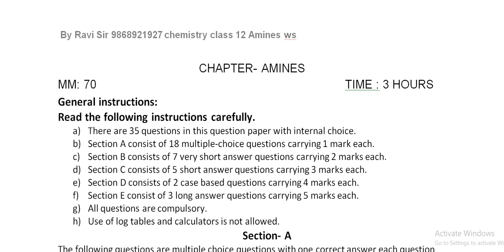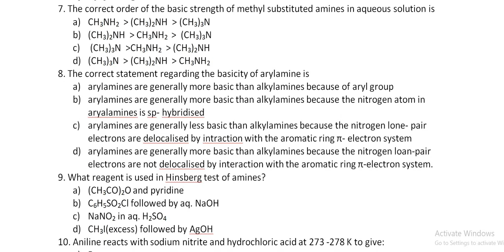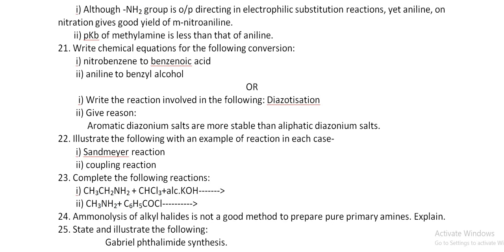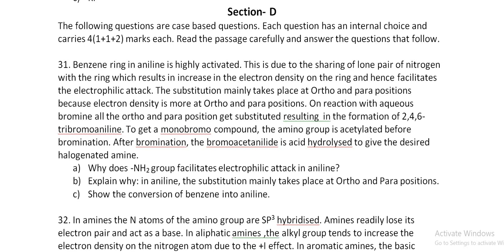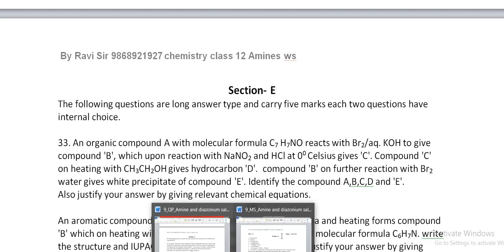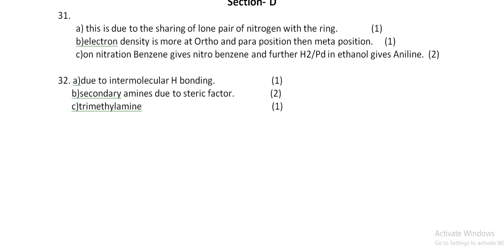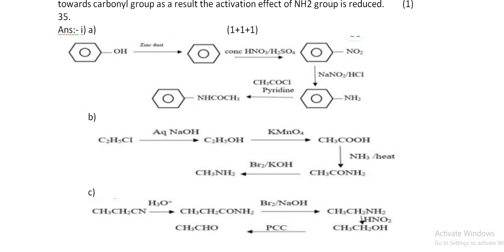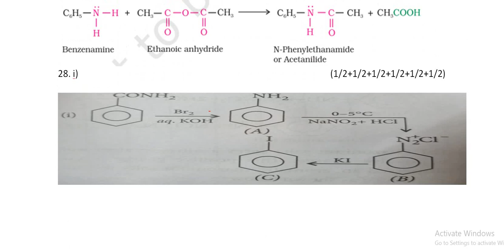AMINES WS ANS